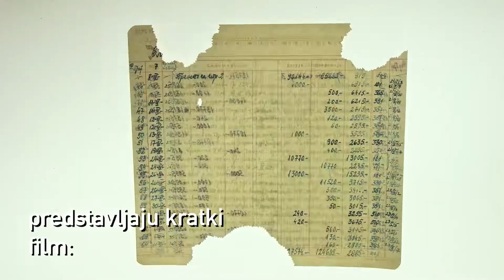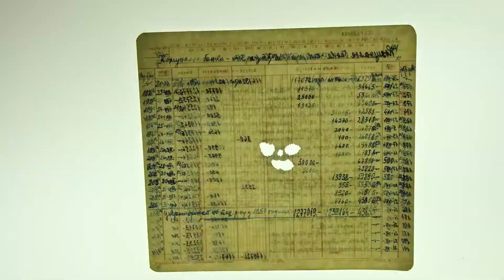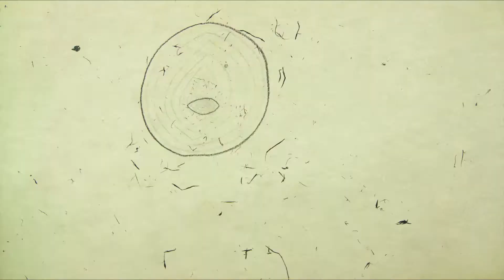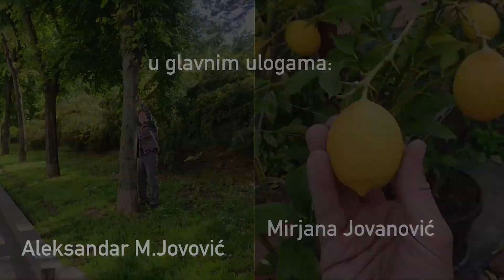ŽIVOT U STAKLENOJ BAŠTI PLANETE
Maj 2021.

Učestvuju:
Dr Aleksandar Jovović, Mašinski fakultet, Univerzitet u Beogradu
Mirjana Jovanović, Beogradska otvorena škola

Režija: Miloš Tomić

Beograđani su tokom prethodnih meseci obeležavali lokacije na kojima osećaju pozitivne i negativne efekte klimatskih promena u našem gradu. U okviru projekta TeRRIFICA kreirali smo alat – onlajn mapu – koja svim građanima omogućava da zabeleže primere sa kojima se svakodnevno susreću kroz pet kategorija: temperaturu, vodu, vetar, vazduh i zemljište.

Dajte svoj doprinos i obeležite dobre i loše primere prilagođavanja na klimatske promene u Beogradu: belgrade.terrifica.eu

LIFE IN THE PLANET’S GREENHOUSE
May 2021

Participating:
Dr. Aleksandar Jovović, Faculty of Mechanical Engineering
Mirjana Jovanovic, Belgrade Open School

Directed by: Miloš Tomić

During previous months, the citizens of Belgrade have marked locations where they feel the positive and negative effects of climate change in our city. We have created a tool as a part of the TeRRIFICA project - an online map - that allows all citizens to mark the examples they encounter on a daily basis through five categories: temperature, water, wind, air and land.

Give your contribution and mark good and bad examples of adaptation to climate change in Belgrade on our map: belgrade.terrifica.eu